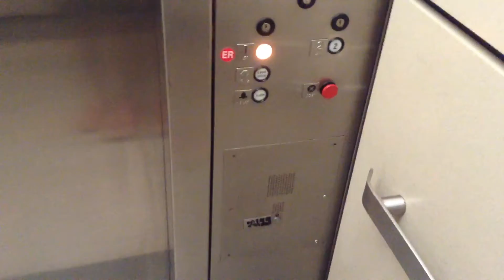Dover Oildraulic hydraulic elevator at Memorial Hermann hospital in Shenandoah, TX (Elevator C)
Installed: 1984.